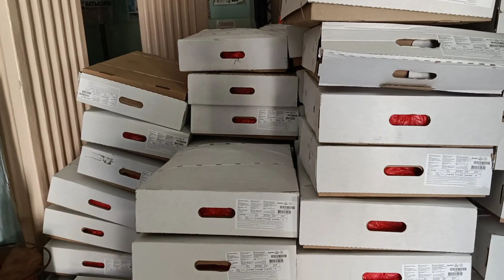Розмова с головою ВЦА Лисичанська Олександром Заікою